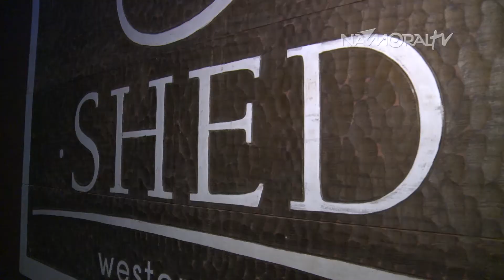RODRIGO MARIM NA SHED | NAMORAL TV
Cobertura do Namoraltv para o show do Rodrigo Marim na Shed.

Cobertura da festa de 1 ano da Shed com o show do cantor Buchecha.